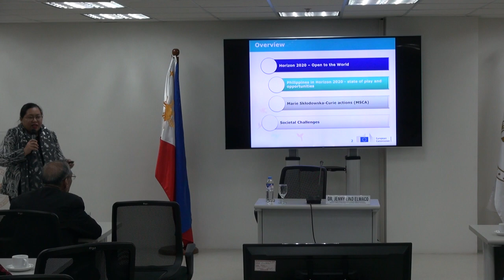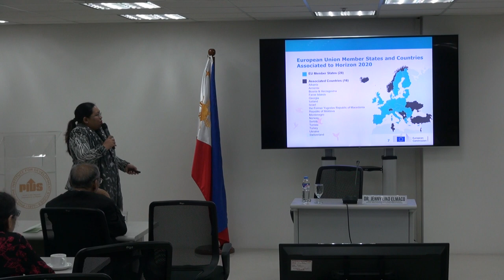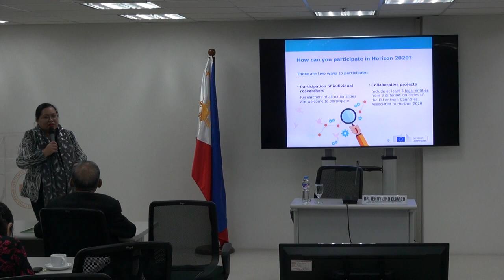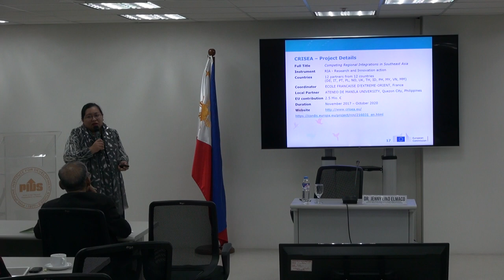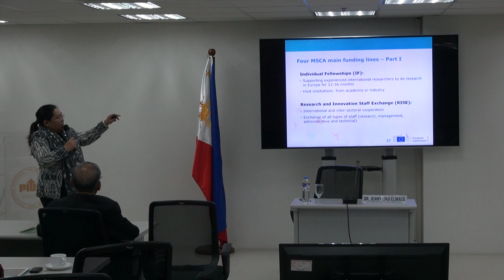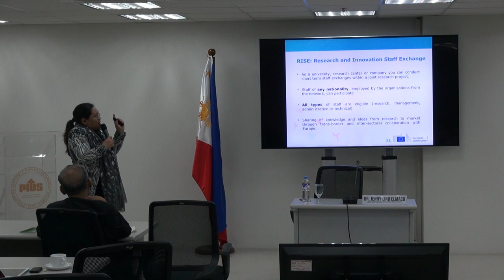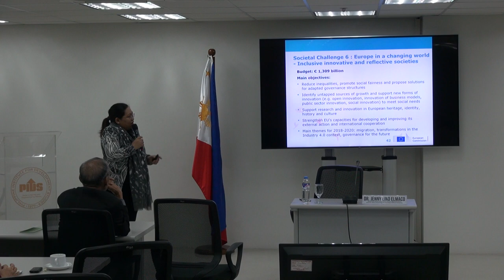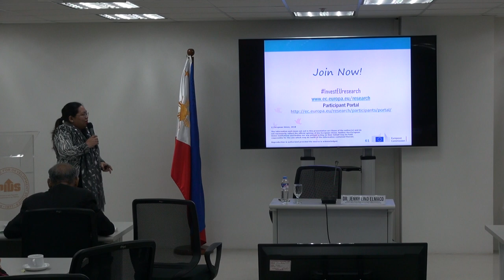Presentation of Dr. Jenny Lind Elmaco on Funding Opportunities in EU Programmes